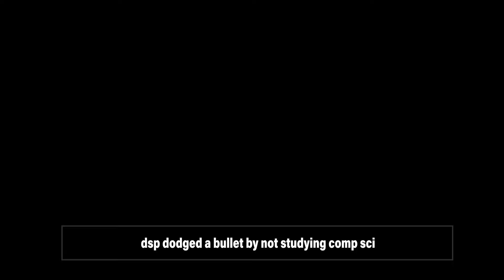DSP dodged a bullet by NOT studying computer science. Became a scammer for a bank instead!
DSP claims he avoided the dot com bubble burst by not studying computer science. Because, apparently, NO COMPUTER PROGRAMMERS were hired the next year.

Sure, Dave. No computer programmers were ever hired to build the internet you parasitize to this day, you dirty filthy beggar.